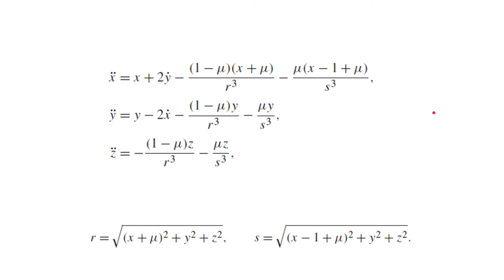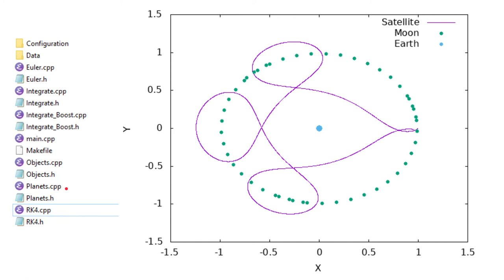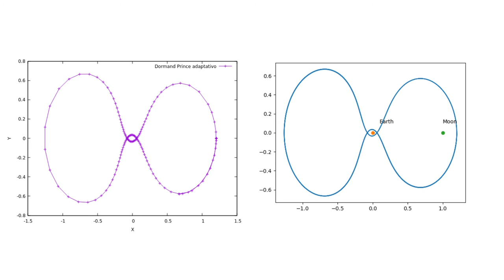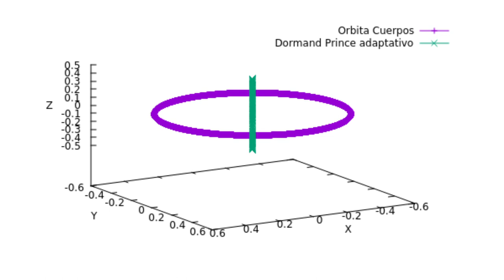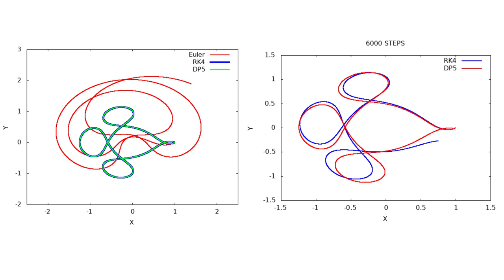Restricted Three Body Problem (Arenstorf Orbits)